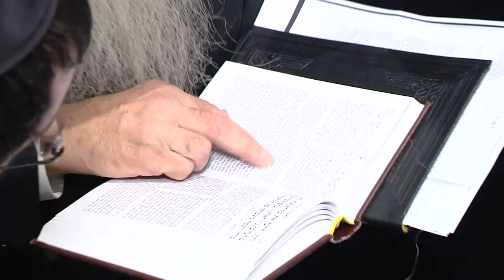Rabbi Yerucham Olshin - ATIME ShasAThon 5774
Rabbi Yerucham Olshin speaking at the ATIME ShasAThon 5774